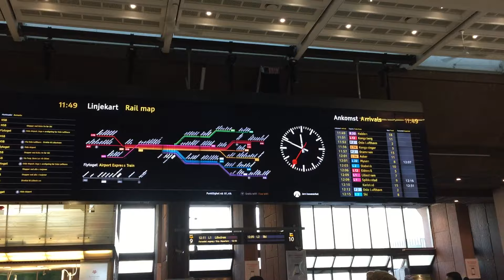Norway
On January 12th five of us went on an unforgettable journey to Norway, specifically Tromso and then Oslo. This is one for the future grandkids. I wanted to combine both raw vlog style footage with more edited footage so the viewer can feel like they were there with us as well as see some pleasant scenery. Hope you enjoy it!